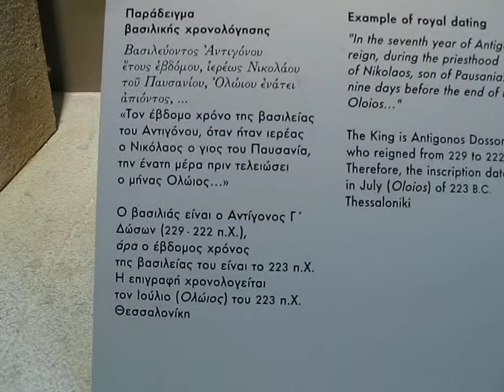Ancient Macedonian inscriptions 5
in ancient macedonia the macedonians that were from the generation of Hercules ,not the mythical one, and straight from king Timenos of Argos Peloponnese so they were Dorians :) were speaking Ellenic ofcourse, and today 3000 years after a greek )me) read this script, its so easy.do you know why ? because i am makedonian as alexander the great was.
from the archaeological museum of thessaloniki.Amodern Greek (me) reads to you what it is written,Macedonia is Greek ,thats why!